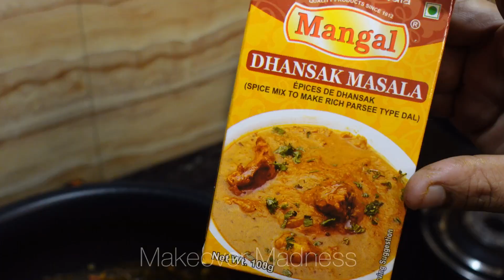Traditional Parsi Cuisine: Sreenanda Shankar's Chicken Dhansak Cooking Experience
Join Sreenanda Shankar in her kitchen as she and Laxman Mondal bring to life the traditional Parsi dish, Chicken Dhansak. This video offers a glimpse into the authentic preparation of this beloved Parsi recipe, known for its rich flavors and cultural significance. Watch as Sreenanda guides you through each step, sharing insights into the Parsi culinary heritage.

Whether you're a seasoned cook or a food enthusiast, this cooking experience will inspire and delight you. Remember to check out the links for essential cooking tools and Dhansak Masala to recreate this dish in your kitchen. Enjoy the journey of taste and tradition with Sreenanda Shankar's Chicken Dhansak recipe.

Large Cooking Pan 👉🏼
Spatula Set 👉🏼 Spatula Set
Dhansak Masala 👉🏼

This video is about Traditional Parsi Cuisine: Sreenanda Shankar's Chicken Dhansak Cooking Experience. But It also covers the following topics:

Cooking With Sreenanda
Parsi Chicken Delicacies
Dhansak Cooking Techniques

Video Title: Traditional Parsi Cuisine: Sreenanda Shankar's Chicken Dhansak Cooking Experience

👉Easy and Natural Makeup with a Dark Lipstick. Elegant Winter Makeup! Relatable Do It Yourself Makeup

✅  About Sreenanda Shankar.

Welcome to the vibrant world of Sreenanda Shankar! From captivating dance performances to insightful acting, easy makeup tutorials, exciting travel diaries, and mouth-watering recipes, there's something for everyone. Follow my adventures and be inspired every day.